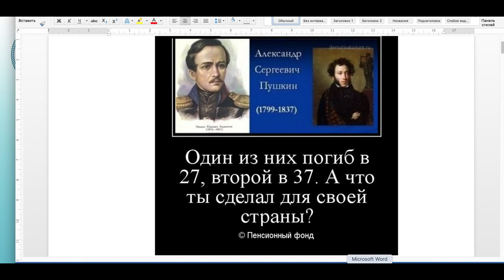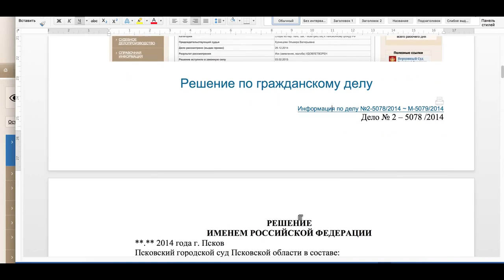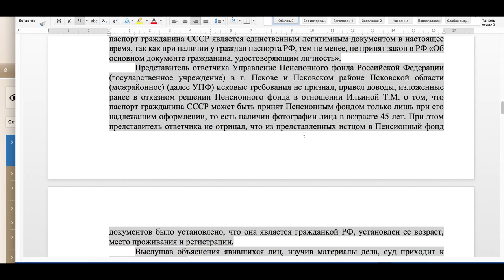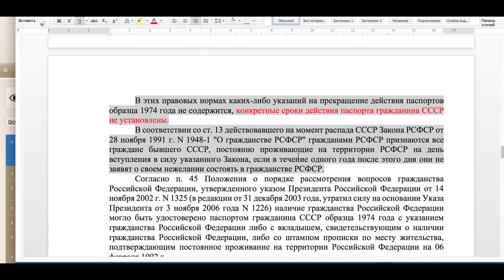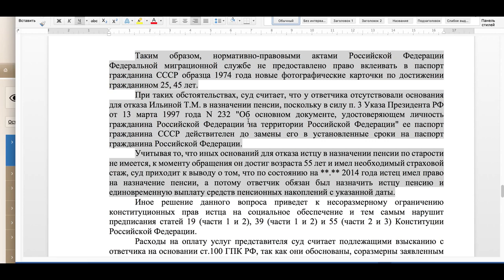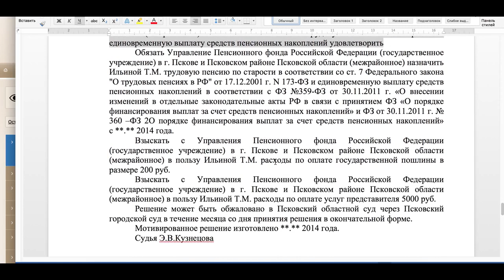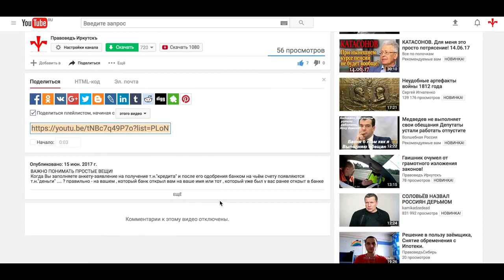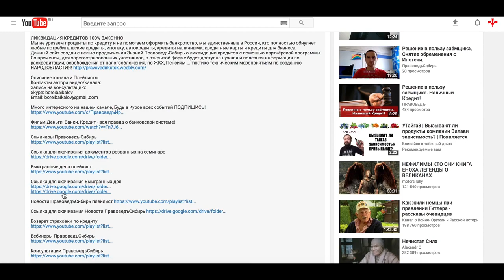Решение в пользу Человека, Назначение пенсии по паспорту СССР!